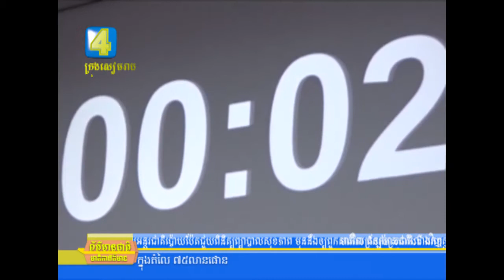សាលាប៊ែលធីអន្តរជាតិរៀបចំឲ្យមាន កម្មវិធីថ្មីមួយទៀត គឺ ការប្រកួតប្រជែងសំណេរជាភាសាខ្មែរ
សាលាប៊ែលធីអន្តរជាតិរៀបចំឲ្យមាន កម្មវិធីថ្មីមួយទៀត គឺ ការប្រកួតប្រជែងសំណេរជាភាសាខ្មែរ ការប្រកួតសរសេរនេះ ត្រូវបាន ឯកឧត្តម លី ឆេង ចាត់ទុកថា ជាការពង្រឹងការគិតរបស់សិស្សានុសិស្ស ៕